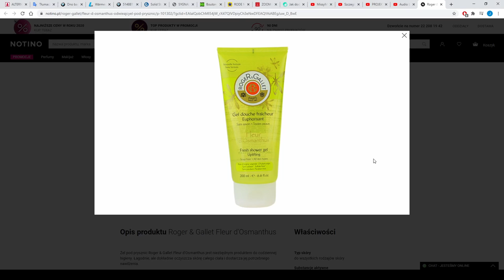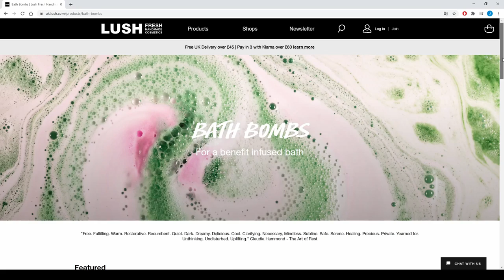PROJEKT PUSTE PUDEŁKO! CO TYM RAZEM?🧐📣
Kolejny film z tej serii! Coraz więcej wytestowanych kosmetyków.
Jakie macie przemyślenia po tym filmie?
PAMIĘTAJCIE O KONKURSIE POD POPRZEDNIM FILMEM!